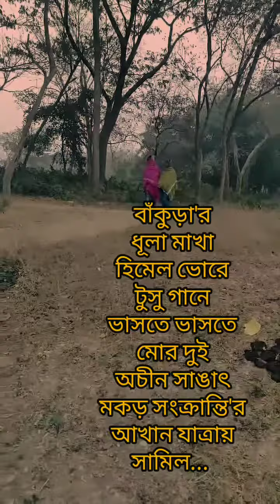দুই সাঙাৎ 'এর টুসু গান (Tusu Song of Two Friends) ~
দুই সাঙাৎ 'এর টুসু গান ~

Tusu song of two friends ~

(No need to know the meaning, feel the essence of Bangla culture, feel the warmth rich Bengali heritage.)

"মকর পরবে মদনা ছোঁড়া ধামসা বাজাইছে,
টুসুমনি ধামসার বোলে দেখ কেমন লাচিছে..."

আজ মকর সংক্রান্তি, আজ পোঙ্গল, আজ লোহরি, আজ মাঘ বিহু, আজ উত্তরায়ন।
অর্থাৎ পুরো ভারত জুড়ে আজ উৎসব পালন এবং এই প্রতিটা উৎসবের সাথে একটা জিনিসই যুক্ত হয়ে আছে সেটা হল কৃষি।

এবার চলে আসি ভারতের পূর্বদিকে আমাদের সবার প্রিয় পুরুলিয়ায়। এইদিন এখানকার আদিবাসী কুড়মি জনজাতির মানুষ পালন করেন "টুসু পরব"।

টুসুকে দেবী হিসেবে মানেন তাঁরা মূলতঃ শস্যদেবী হিসেবে। অগ্রহায়ণ মাসের সংক্রান্তির সন্ধ্যাবেলায় গ্রামের কুমারী মেয়েরা একটি পাত্রে চালের গুঁড়ো লেপে তাতে তুষ রাখেন। তারপর তুষের ওপর ধান, কাড়ুলি বাছুরের গোবরের মন্ড, দূর্বা ঘাস, আল চাল, আকন্দ, বাসক ফুল, কাচ ফুল, গাঁদা ফুলের মালা প্রভৃতি রেখে পাত্রটির গায়ে হলুদ রঙের টিপ লাগিয়ে পাত্রটিকে পিড়ি বা কুলুঙ্গীর ওপর রেখে স্থাপন করা হয়। পাত্রের এই পুরো ব্যবস্থা প্রতিদিন সন্ধ্যার পরে টুসু দেবী হিসেবে পূজিতা হন।

ধানের 'তুষ' থেকেই 'টুসু' এটাই মোটামুটি মানা হয় তাছাড়া দীনেন্দ্রনাথ সরকারের মতে মধ্যপ্রাচ্যের প্রজননের দেবতা টেষুব থেকে টুসু এসছে (আমার ব্যক্তিগতভাবে সেটা মনে হয়না) অর্থাৎ লক্ষ্মীপুজোর এক প্রাচীন রূপ দেখতে পাই আমরা।

টুসু পুজো মেয়েদের পুজো, পুরোহিতও থাকেননা। এই পুজোর অন্যতম বৈশিষ্ট্য হল গান। নিজেদের দুঃখ, যন্ত্রণা, অভিমান সব তাঁরা গান গেয়ে গেয়ে টুসুকে জানান। মন্ত্রহীন এই পুজো কি অপূর্ব! ঠিক যেমন বৈদিক গানই ছিল আগে যজ্ঞের মন্ত্র...

সারারাত ধরে পিঠে বানিয়ে পরের দিন ভোরবেলায় কংসাবতীর তীরে টুসু ভাসিয়ে গান গেয়ে, নাচ করে উৎসব করেন তাঁরা। তাদের পিঠেতে মাংস পিঠে ম্যান্ডেটরি আবার ❤️

একটা বিশেষ দিনে, একটা বিশেষ ঘটনাকে কেন্দ্র করেই (কৃষি) ভারতের প্রতিটা জায়গায় এই যে মকর সংক্রান্তির উৎসব তার সাথে পুরুলিয়ার টুসু পরবের এক আদিম যোগসূত্র আছেই।

 ঐতিহাসিকভাবে সে সংযোগ আজও সেভাবে প্রমান হয়নি তবে অশোকের ধৌলি ও জৌগাডা লিপিতে এই ধরনের এক উৎসবের বিবরণ লেখা আছে!

যোগসূত্র না থাকলে উত্তর থেকে দক্ষিণ এদিকে পশ্চিম থেকে পূর্ব কোথাও এই উৎসবে কোনওরকম 'মূর্তিপুজো' হয়না কেন? (যদি কোথাও হয়েও থাকে তাহলেও সেটা পরে যুক্ত হয়েছে)।

এটা কি কম আশ্চর্য্যের?!! কারন তাহলে আজকের দিনেই পুরো ভারত জুড়ে শুধুমাত্র 'টোটেম' পুজো হয়।

~ শ্রীজা এই লেখার শেষে একটি প্রশ্ন রেখেছেন। আমরা প্রশ্নটি একটু পরিমার্জিত করলাম :

ব্রাহ্মণ্যবাদ নামক অলীক বিভ্রান্তি সৃষ্টিকারীদের কাছে একটা ছোট্ট প্রশ্ন। মূর্তিহীন প্রাচীন পুজোকে আদিপুজো হিসেবে স্বীকৃতি দেয় কি করে, সকল অতি শিক্ষিত ভণ্ড সেকুলার দের চক্ষুশূল আধুনিক ব্রাহ্মণ্য ধর্ম!

পিঠে খেতে খেতে একবার ভাবতে পারেন কিন্তু ব্যাপারটা! 😃❤️